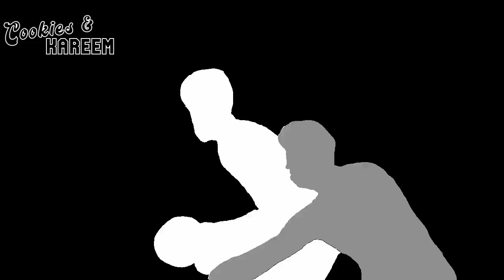Scottie Barnes Highlights | Knicks vs. Raptors | 11th Dec 2023